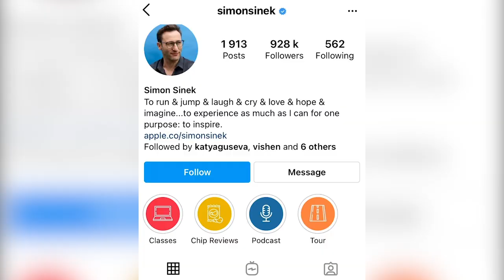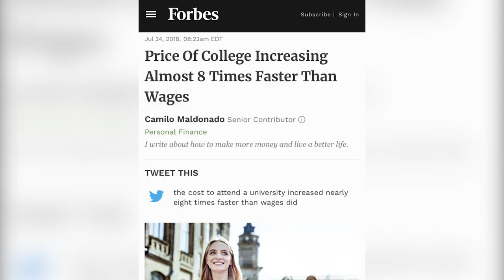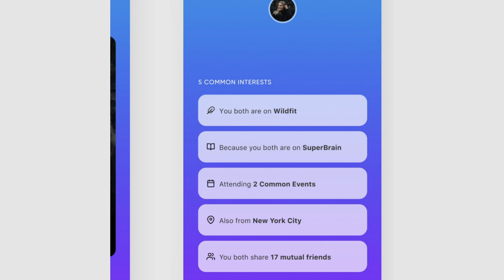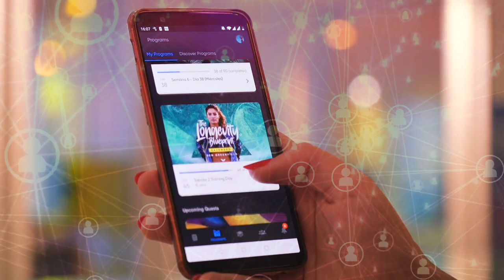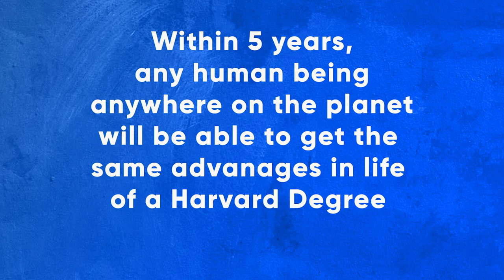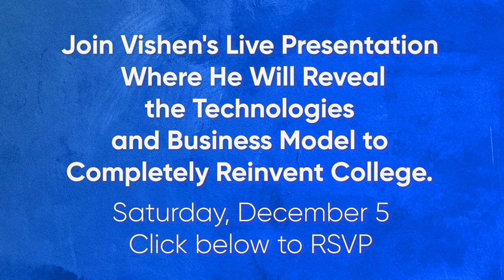Learn How We Are Replacing College And Changing Global Education | Vishen Lakhiani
Want to know the steps Mindvalley is making to transform the global educational model? Join with Vishen Lakhiani in this FREE masterclass.

Do you need a college degree?

In this video, Mindvalley Founder and CEO Vishen Lakhiani demystifies college and why a college degree might be worthless in the coming future. Vishen asserts that you don’t need a college degree to do well in life and shows a better way to access transformational education.

Did you know that only 30% of college graduates end up working in fields related to their degree? This data was obtained from the 2010 U.S census, and it reveals why the modern day college degree might be worthless.

Vishen Lakhiani stresses that the education model is long due for a change, and he explains some of the exciting tech Mindvalley has been working on to transform global learning. In this video, he explains:

The robust curriculum powered by the most powerful AI.
The human to human matching engine.
And the human to human augmented intelligence facility.

 To learn more, watch this video.

About Vishen Lakhiani:

✅Vishen Lakhiani is the Founder of Mindvalley, an award-winning education movement with millions of students worldwide and growing fast. Through Mindvalley, Vishen has spent over 15 years reimagining the human experience -- to explore the science of helping humans reach their fullest potential.

✅As the hands-on CEO of Mindvalley, Vishen has created Mindvalley Quests, A-Fest, and Mindvalley University, which help shape lives in the personal transformation field.

✅He has led Mindvalley to enter and train Fortune 500 companies, governments, and millions of people around the world to live their most extraordinary lives. Vishen’s work in personal growth also extends to the public sector, as a speaker and activist working to evolve the core systems that influence our lives - including education, work culture, politics, and wellbeing.

✅Vishen is also the New York Times Bestselling author of The Code of the Extraordinary Mind and The Buddha and The Badass, both of which reveal how to think like some of the greatest non-conformist minds of our era and create new rules for life AND work so you define success on your own terms.

Have you reserved your FREE spot on the live zoom call with Mindvalley founder and CEO Vishen Lakhiani?